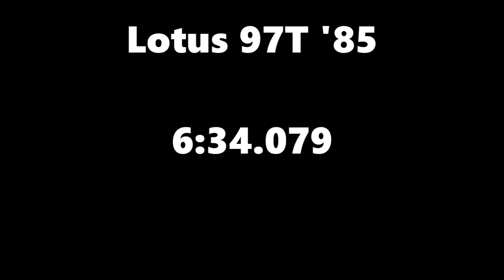Gran Turismo 6 - Nurburgring 24h Time Trial Replay: Lotus 97T '85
Time of the record for Lotus 97T '85 is 6:34.079